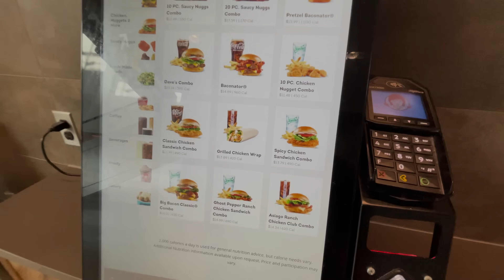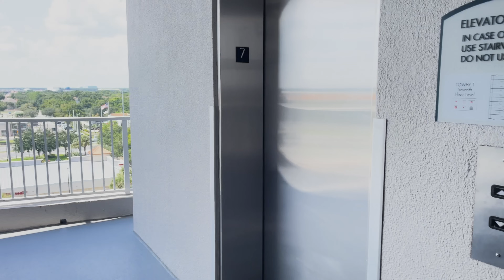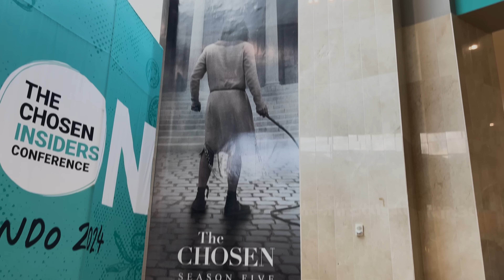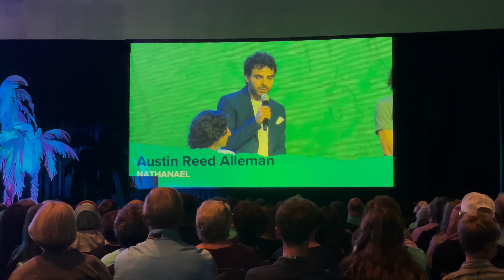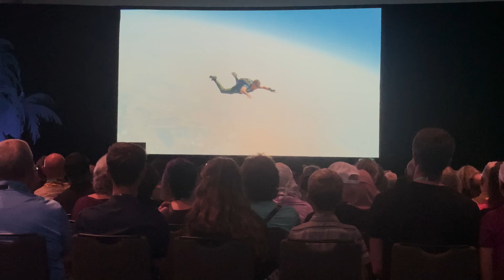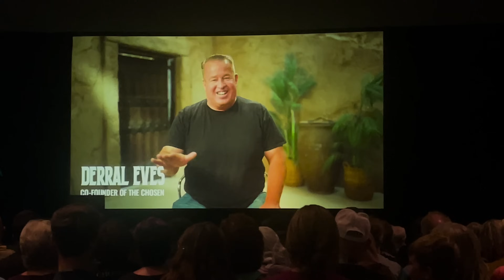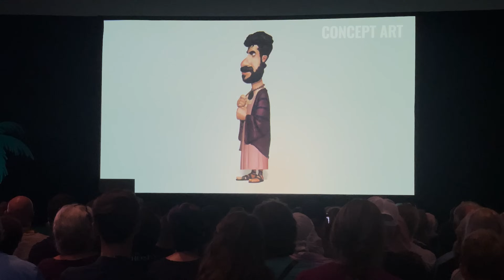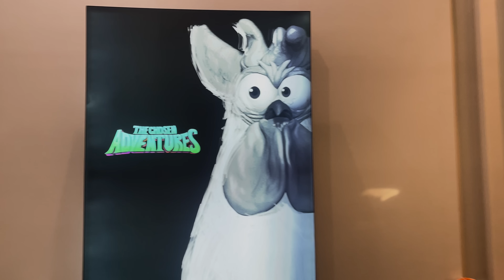My CHOSENCON 2024 Experience! | The Chosen Insiders Conference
Join us on an adventure to Florida for ChosenCon 2024! My wife and I give you a glimpse into our experience—from gearing up for the event to interviewing over 20 members of The Chosen cast. It's a packed journey full of memorable moments, and there’s more to come with two dedicated interview videos!

Big shoutout to @TheChosenSeries  and 130 Agency for the invitation!

This channel and I do not claim any rights over any of the graphics, images, audio, or videos used in this video.